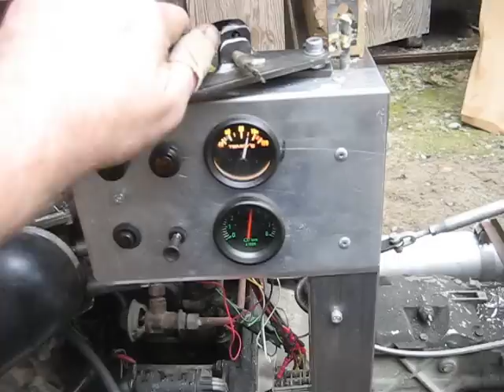MCX Nytro 180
SF901 dyno test of the new "MCX Nytro 180" with MCX high altitude equipment.

With computer-controlled boost pressure this kit is able to produce 180hp even at 3000 meters / 10000 feet above sea level.